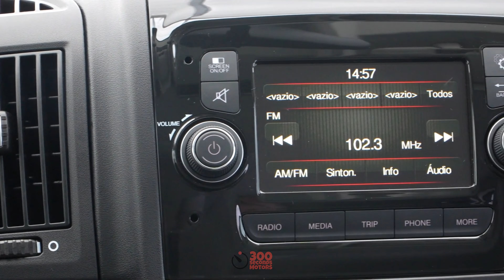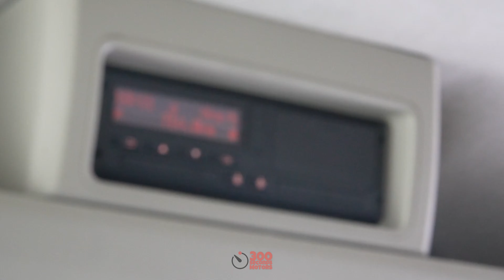FIAT DUCATO - INTERIOR - Best Car Video Review, Details, Colors and much more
Looking for the ultimate car brand guide? Check out our detailed video review featuring the top automotive brands. From luxury to affordability, we explore the latest models and technology from leading manufacturers such as Ford, Toyota, BMW, and more.

Welcome to our 300 seconds Motors YouTube channel! In this highly anticipated video, we present an in-depth review of the top car brands dominating the automotive industry. Whether you're a car enthusiast or simply looking to purchase a new vehicle, this comprehensive guide will help you make an informed decision.

Ford: Known for its rich heritage and continuous innovation, Ford has remained a top contender in the automotive market. From the iconic Ford Mustang to the family-friendly Ford Explorer

Toyota: With a reputation for reliability and fuel efficiency, Toyota has established itself as a leader in the industry. We take a closer look at the hybrid models like the Toyota Prius and the stylish Toyota Camry.

BMW: As a symbol of luxury and performance, BMW has consistently impressed car enthusiasts worldwide. We discuss the brand's iconic M series, the elegant BMW 7 Series and the electric BMW i3.

Chevrolet: From sporty sedans to powerful trucks, Chevrolet offers a diverse lineup catering to a wide range of customers. We delve into the renowned Chevrolet Corvette, the versatile Chevrolet Silverado, and the practical Chevrolet Equinox.

Honda: Known for its reliability and affordability, Honda has a loyal customer base. We examine popular models like the Honda Civic and the Honda Accord.

Mercedes-Benz: Synonymous with luxury and elegance, Mercedes-Benz sets high standards in the automotive world. We explore their sleek sedans like the Mercedes-Benz S-Class, the dynamic Mercedes-Benz AMG GT, and the stylish Mercedes-Benz GLC.

Volkswagen: Combining German engineering with practicality, Volkswagen offers a range of vehicles that appeal to various lifestyles. We delve into the iconic Volkswagen Golf, the family-friendly Volkswagen Atlas, and the sporty Volkswagen Jetta.

Audi: Renowned for its sleek design and technological advancements, Audi continues to impress car enthusiasts. We discuss models such as the Audi A4, the Audi Q5, and the all-electric Audi e-tron.

Nissan: From compact cars to electric vehicles, Nissan delivers versatility and cutting-edge technology. We explore the popular Nissan Rogue, the electric Nissan Leaf, and the powerful Nissan Titan.

Hyundai: With a focus on value and reliability, Hyundai has gained popularity in the automotive market. We examine models like the Hyundai Sonata, the Hyundai Tucson, and the Hyundai Kona.